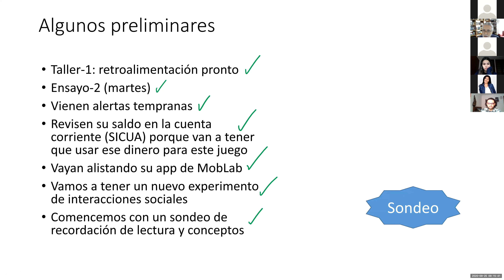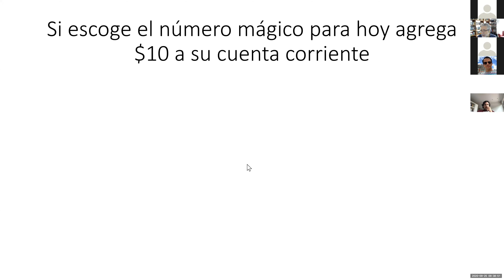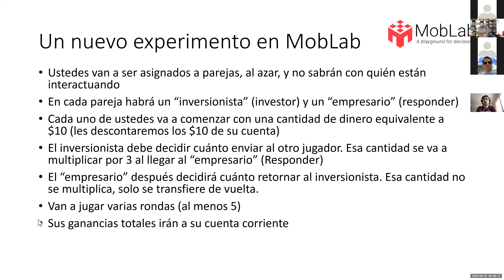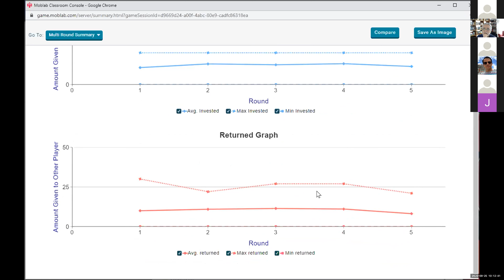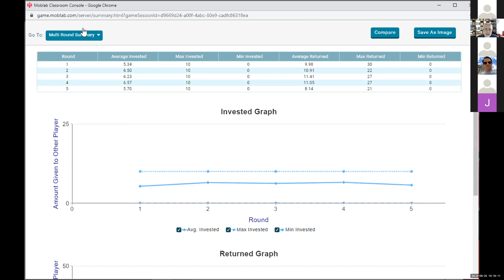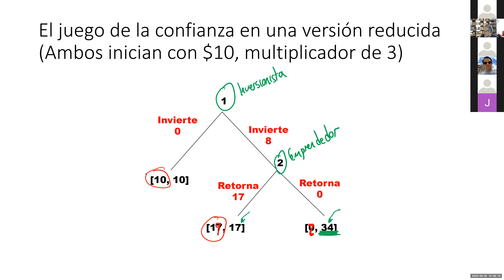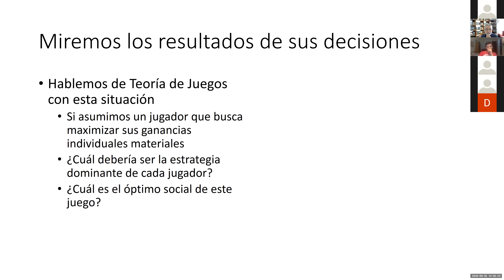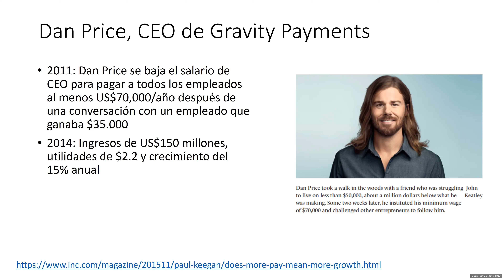EPJ Sesion-7 (Sep.25.20)